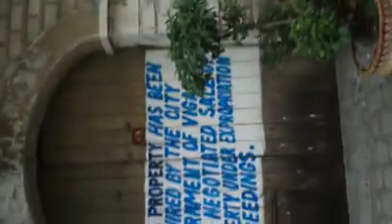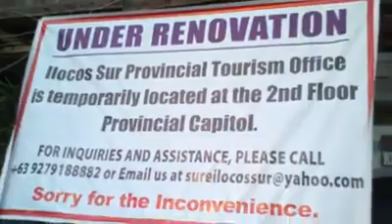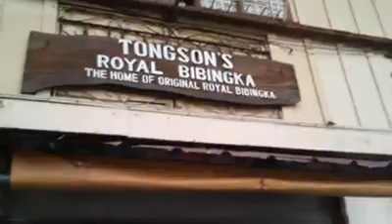Vigan, Ilocos Sur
Ang bibingka ni dol Xina :))